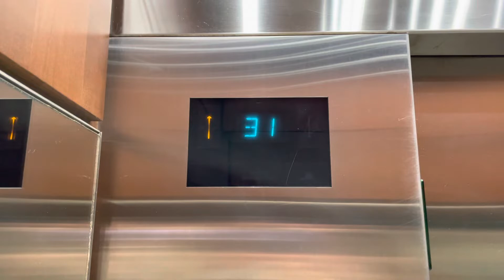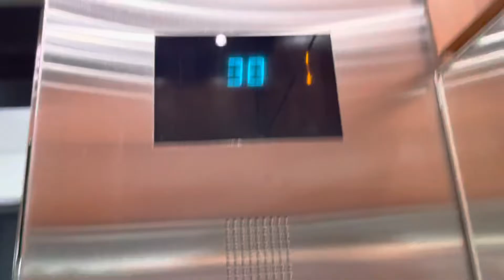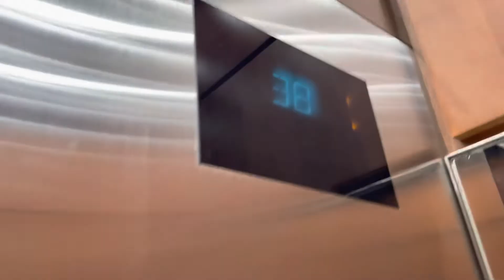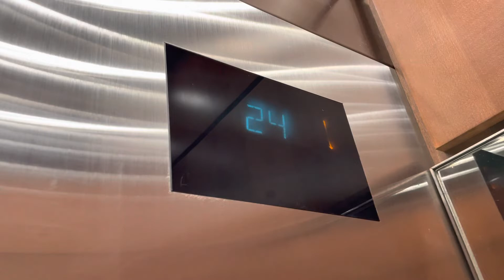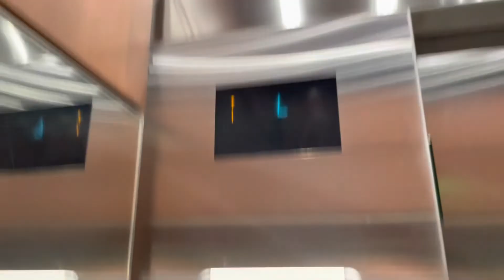Otis High Rise Elevators @ The Shoreham - Chicago, IL.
TECH SPECS:
Brand: Otis
Model: Elevonic 411
Drive: AC Gearless Traction
Year Installed: 2004
Floors Served: 46
Capacity: 3000 lbs
Speed: 700 FPM
Doors: Center Opening

FIXTURES:
Buttons: MicroMotion3
Indicator: Otis Blue Rectangular Series 4 DPI
Lanterns: Otis